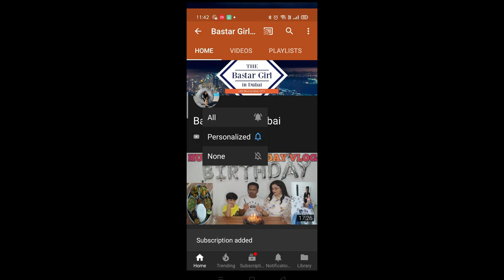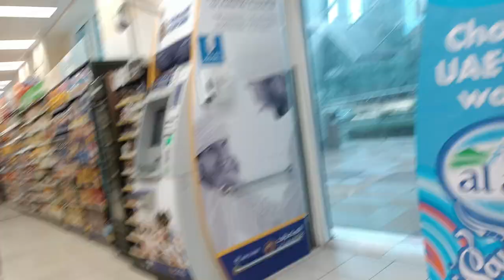Weekend vlog|| Dubai & Abu Dhabi Shopping Haul|| Jana tha Japan Pahuch Gaye Chin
Hello Friends
BASTAR​​​​​​​​​​​​​​​​​ GIRL IN DUBAI...So now you can see my weight loss journey in my vlogs with daily routine vlogs I will also share diet plan and diet recipes which I will follow for weight loss..
INDIAN​​​​​​​​​​​​​​​​​ VLOGGER
INDIAN​​​​​​​​​​​​​​​​​ VLOGGER RANJITA
HINDI​​​​​​​​​​​​​​​​​ VLOG
INDIAN​​​​​​​​​​​​​​​​​ VLOGGER IN ABU DHABI
RANJITA​​​​​​​​​​​​​​​​​'S VLOG
DAILY​​​​​​​​​​​​​​​​​ VLOGS
# Vlog
# weekend vlog